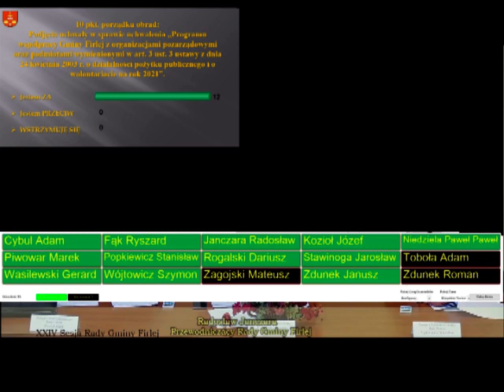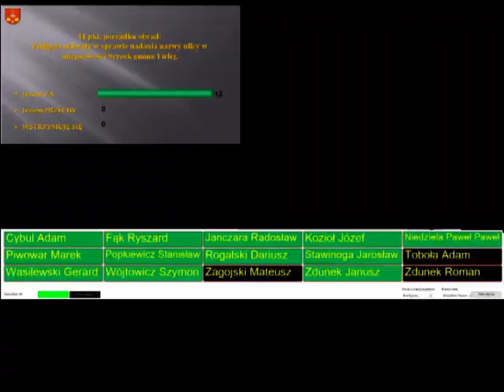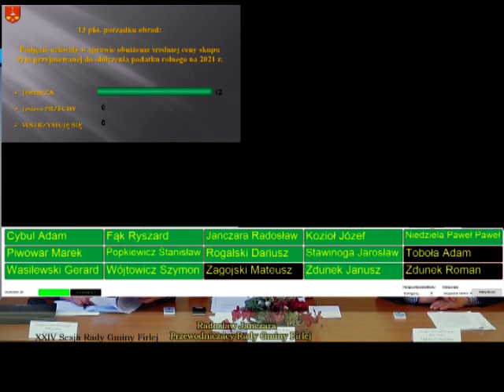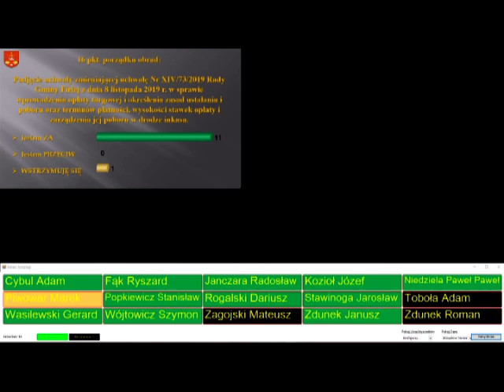XXIV sesja VIII kadencji Rady Gminy Firlej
W wyniku awarii strumień video został uszkodzony. Przepraszamy za słabą jakość.

Porządek obrad:
-    Otwarcie obrad.
-    Przyjęcie porządku obrad.
-    Przyjęcie protokołu z poprzedniej sesji.
-    Interpelacje, wnioski i zapytania radnych.
-    Sprawozdanie z działalności Wójta Gminy.
-    Informacja Przewodniczącego Rady oraz Wójta Gminy o złożonych oświadczeniach majątkowych.
-    Podjęcie uchwały zmieniającej uchwałę Nr XI/54/15 Rady Gminy Firlej z dnia 23 września 2015 r. w sprawie określenia szczegółowych zasad przyznawania, odpłatności i trybu pobierania opłat oraz warunków częściowego lub całkowitego zwolnienia od opłat za usługi opiekuńcze i specjalistyczne usługi opiekuńcze. (Projekt uchwały)
 -   Podjęcie uchwały w sprawie określenia trybu i sposobu powoływania i odwoływania członków Zespołu Interdyscyplinarnego w Firleju do spraw przeciwdziałania przemocy w rodzinie oraz szczegółowych warunków jego funkcjonowania. (Projekt uchwały) (Załącznik)
-    Podjęcie uchwały w sprawie przyjęcia Gminnego Programu Wspierania Rodziny na lata 2021 – 2023. (Projekt uchwały)
-    Podjęcie uchwały w sprawie nadania nazwy ulicy w miejscowości Serock gmina Firlej. (Projekt uchwały) (Załącznik)
-    Podjęcie uchwały w sprawie wyrażenia zgody na sprzedaż nieruchomości stanowiącej własność Gminy Firlej położonej w obrębie geodezyjnym 12–Przypisówka, gmina Firlej. (Projekt uchwały) (Załącznik)
-    Podjęcie uchwały w sprawie obniżenia średniej ceny skupu żyta przyjmowanej do obliczenia podatku rolnego na 2021 r. (Projekt uchwały)
-    Podjęcie uchwały w sprawie określenia wysokości stawek podatku od nieruchomości obowiązujących na terenie Gminy Firlej na 2021 rok. (Projekt uchwały)
-    Podjęcie uchwały w sprawie określenia wysokości rocznych stawek podatku od środków transportowych na rok 2021. (Projekt uchwały)
-    Podjęcie uchwały zmieniającej uchwałę Nr XIV/73/2019 Rady Gminy Firlej z dnia 8 listopada 2019 r. w sprawie wprowadzenia opłaty targowej i określenia zasad ustalania i poboru oraz terminów płatności, wysokości stawek opłaty i zarządzenia jej poboru w drodze inkasa. (Projekt uchwały)
-    Podjęcie uchwały w sprawie zmian w budżecie gminy na 2020 rok. (Projekt uchwały)
-    Odpowiedzi na interpelacje, wnioski i zapytania radnych.
-    Zakończenie obrad.